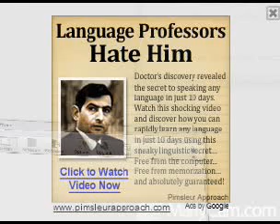SOMEONE TO WATCH OVER ME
ARRANGEMENT FOR WILLIE NELSON. MUSIC BY OTHERS